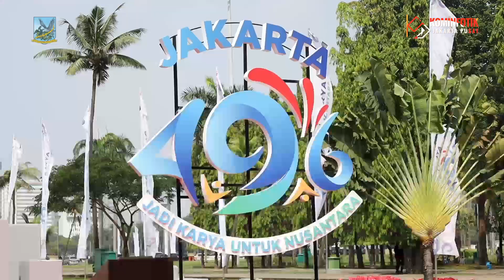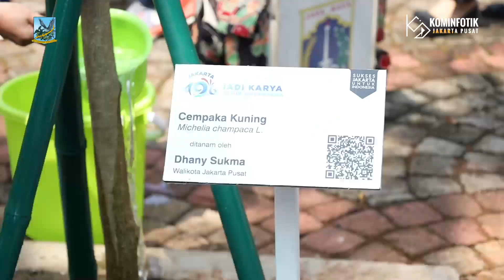Pj Gubernur Buka Pencanangan HUT Kota Jakarta ke-496 di Lapangan Monas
Penjabat (Pj) Gubernur DKI Jakarta Heru Budi Hartono secara resmi membuka acara Pencanangan HUT Kota Jakarta ke-496 di Monumen Nasional (Monas), tepatnya di sisi utara Monas, Jakarta Pusat, pada Minggu (21/5) pagi.

Dalam Pencanangan HUT Kota Jakarta ke-496 ini diikuti sebanyak 500 peserta yang meliputi seluruh Wali Kota, Bupati, Camat dan Lurah di lingkungan  Pemerintah Provinsi DKI Jakarta. Selanjutnya, acara ini dilanjutkan dengan pelepasan burung sebanyak 496 ekor dan aksi menanam pohon sebagai dukungan Pemprov DKI Jakarta dalam menjaga kelestarian lingkungan hidup.

HUT ke-496 Kota Jakarta tahun ini mengambil tema "Jakarta Jadi Karya Untuk Nusantara" yang memiliki makna bahwa Jakarta siap mengoptimalkan seluruh sumber daya untuk mewujudkan kesejahteraan masyarakat dan pembangunan berkelanjutan.

Untuk diketahui, rangkaian HUT ke-496 Kota Jakarta digelar mulai 21 Mei hingga 22 Juni 2023, dan digelar di beberapa titik. Seperti Upacara ziarah ke taman makam pahlawan, upacara peringatan HUT ke-496 Kota Jakarta, dan Jakarta Fair atau Pekan Raya Jakarta (PRJ) di Kecamatan Kemayoran, Jakarta Pusat.

Penulis Naskah : Dwi Arif S
Kameramen : Farandy Purba
Editor Video : Dwi Arif S
Pengisi Suara : Dwi Arif S